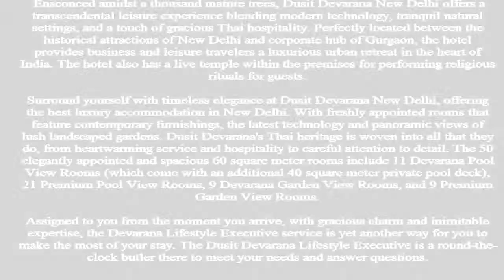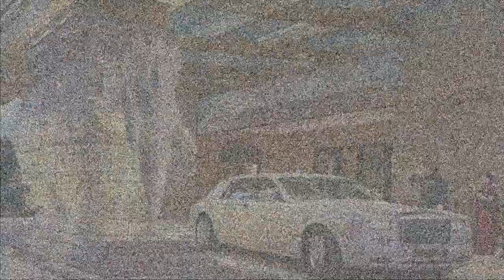Dusit Devarana New Delhi Hotel Rooms, Photos finest , resort, lodge and spa